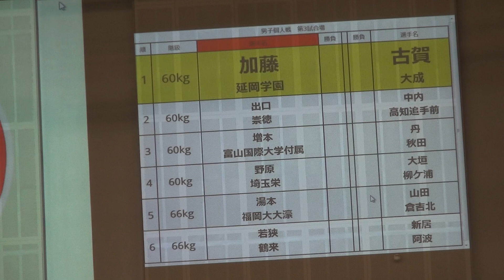2016年IH 柔道 男子 60kg級 1回戦 加藤竜也（延岡学園）vs 古賀玄暉（大成）、出口嘉人（崇徳）vs 中内快（高知追手前）